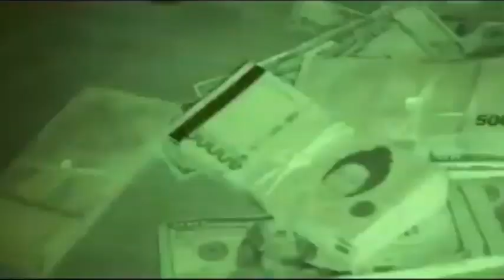Mayky Boy - Pegadito (Official Vídeo)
_Música_

ARTISTA

CANCIÓN                                                Pegadito

LICENCIAS

ITN Records Music - RMR Records (en Nombre de RMR Mayky Boy); Realest In The Game LLC Music Inc.  Publishing

MÚSICA

(El Rafitto TV Music)